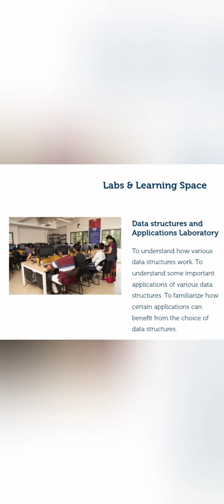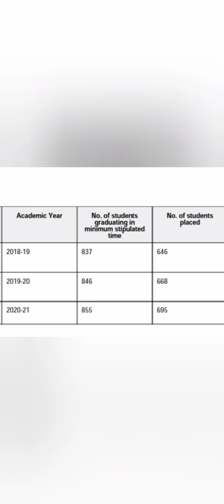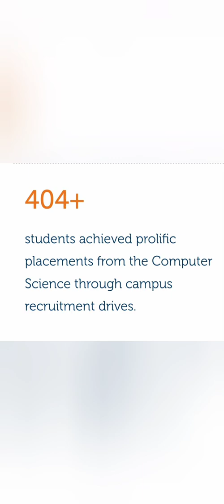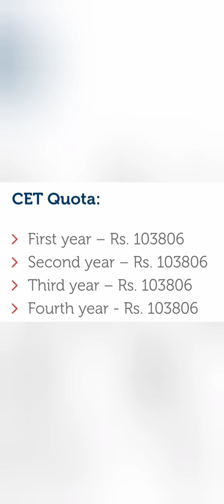MVJ College of engineering Bangalore|MVJCE|MVJ engineering college fee